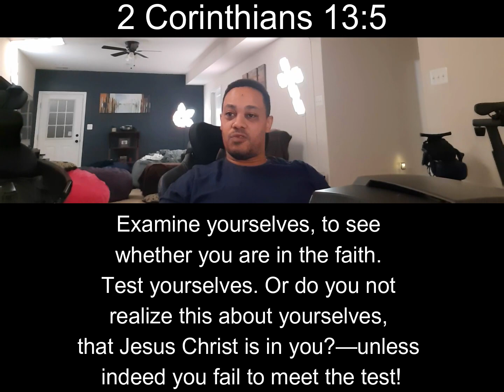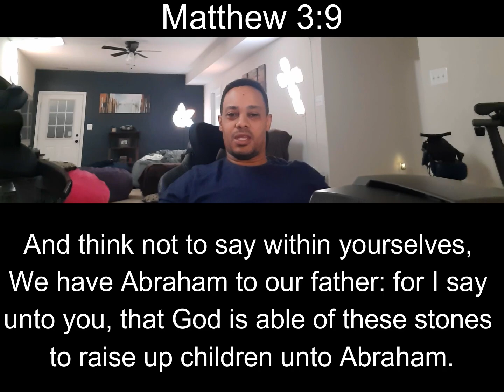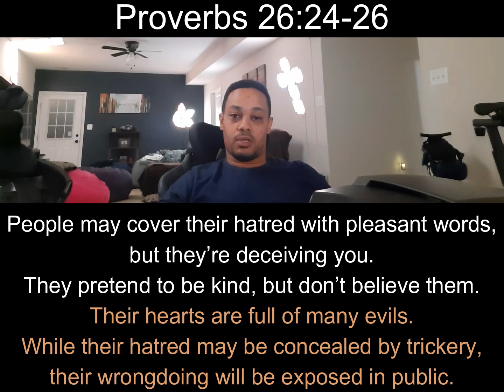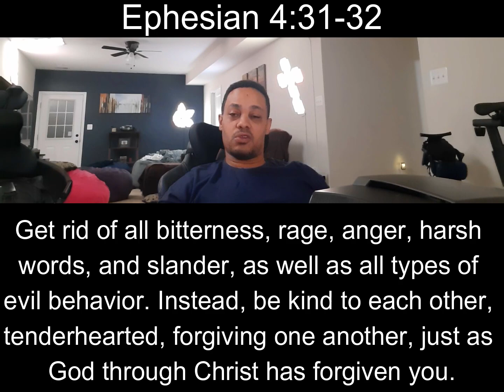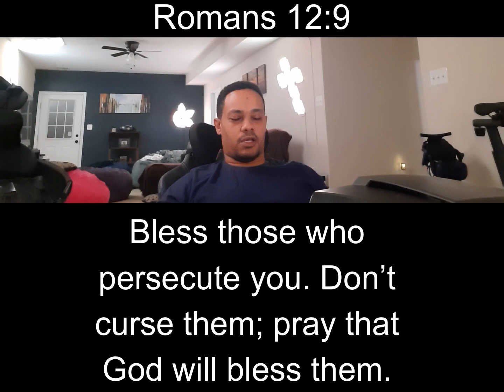Pigeon-holding Amongst Acquaintances; Verse of the Day: #40- Proverbs 26:24-26